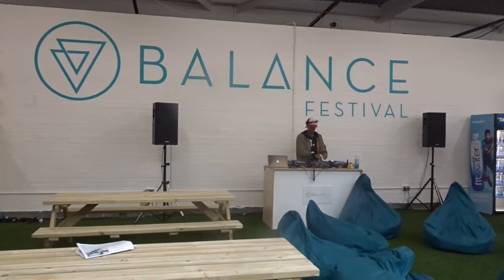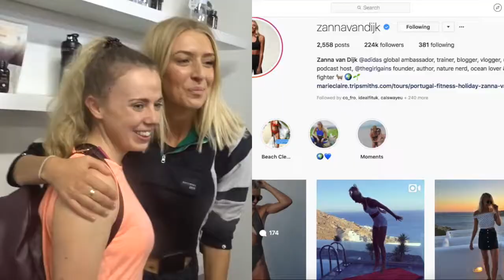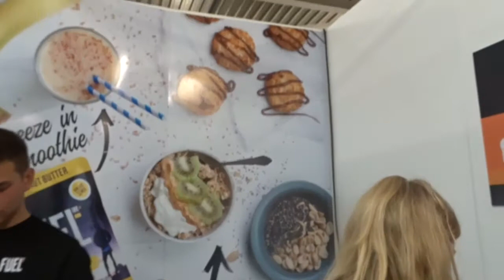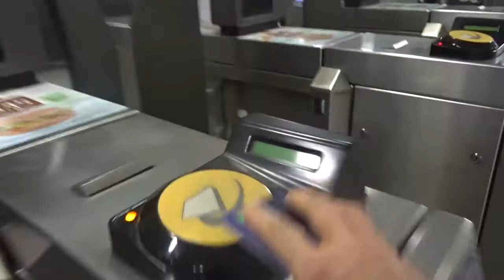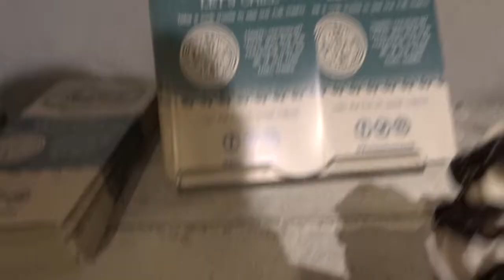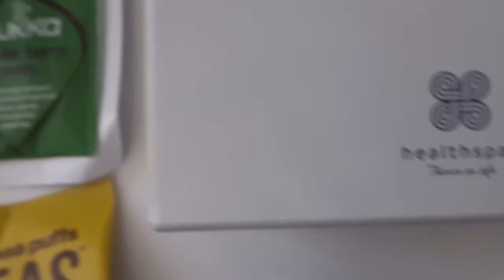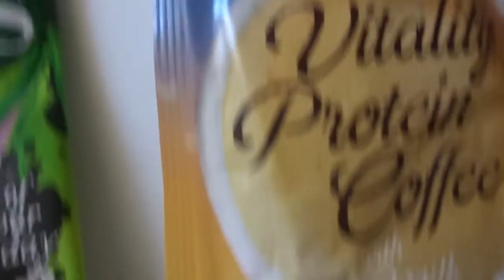BALANCE FESTIVAL 2018 | COME WITH ME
Better late than never but here's my Balance Festival vlog!!

I hope you enjoy coming along with me for the day and also seeing the amazing food consumed in London city! I had so much fun and met up with the amazing @healthy.strawberry! Be sure to check out her Instagram

Honestly, I am so happy to be a part of this community! I really encourage you to go out there and meet new people, attend events and be inspired!!